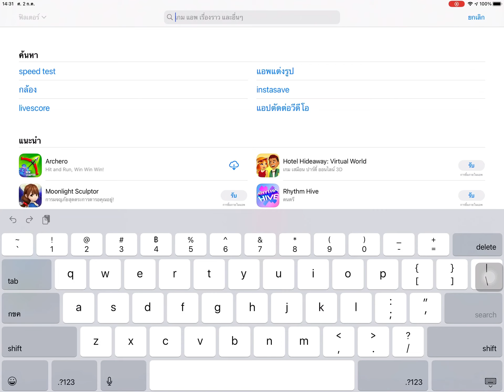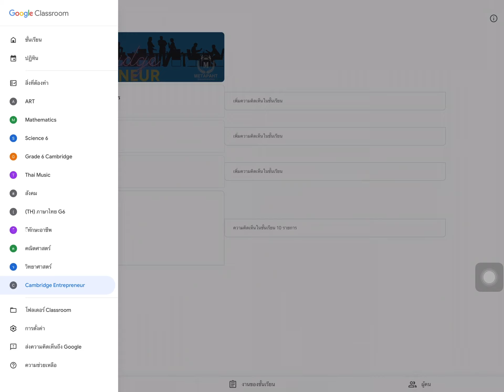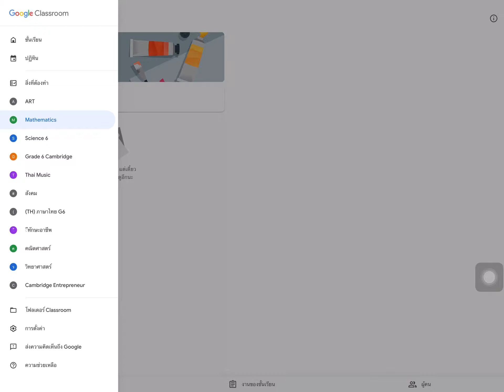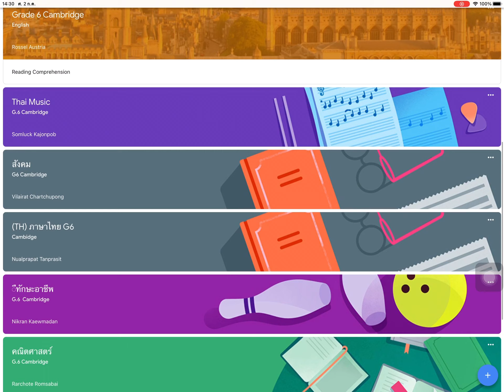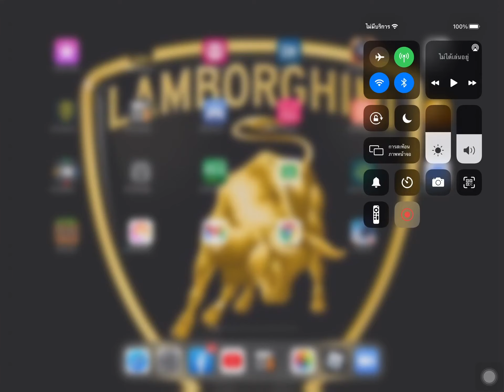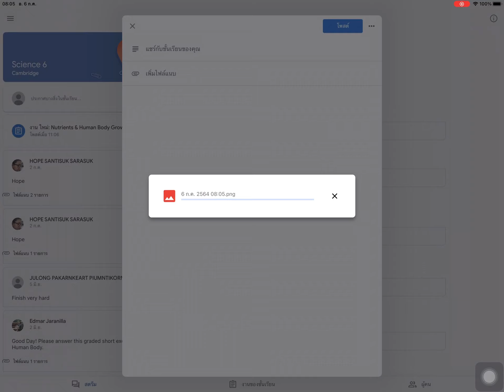วิธีเข้าgoogle classroom (พอใจยังพี่ดอนนนนนนนนนนนน)พอแล้วเนอะ